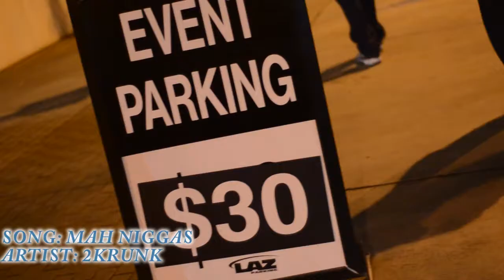CHARLOTTE, NC CIAA WEEKEND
CONTINUED ROAD LIFE!! WE HIT CHARLOTTE FOR CIAA WEEKEND!! CRAAAAAAAZY!! WE GOING BACK NEXT YEAR!! KNOW DAT!!!
TWITTER @2KRUNK / INSTAGRAM @THEREAL2KRUNK